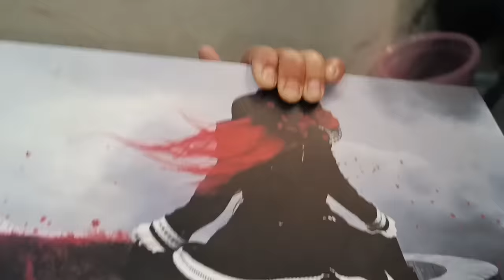Packing our entire house | Why we packed all household things | Asma Rani Punjabi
We packed all household things. Sudden we pack all house things.